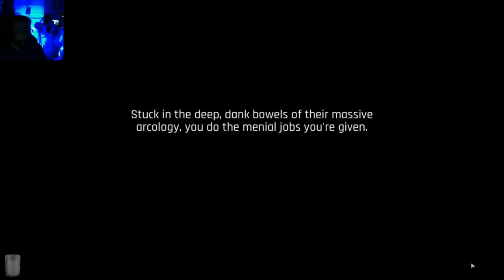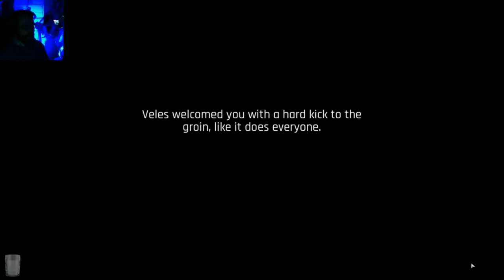The Ascent osa 1 - Viemäriseikkailua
The Ascent on cyberpunk scifiräiskintä, joka kertoo konkurssiin menneen megakorporaation omistamasta akropoliksessa. Ensimmäisessä osassa lähdemme liikkeille tutoriaalista ja jatkossa kaasuryhmän kanssa.